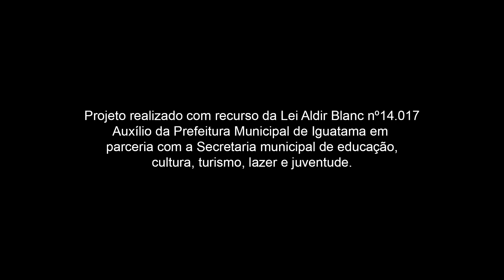LIVE Sertaneja - Iara Nogueira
Recurso da Lei Aldir Blanc número 14.017.
Auxílio da Prefeitura Municipal de Iguatama em parceria com a Secretaria Municipal de educação, cultura, turismo, lazer e juventude.